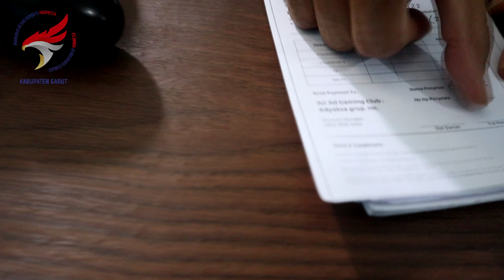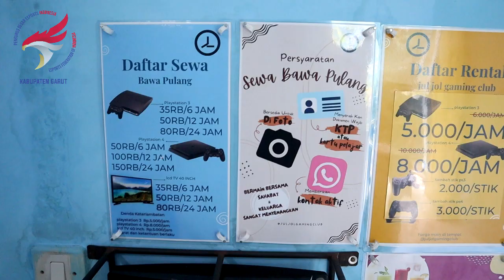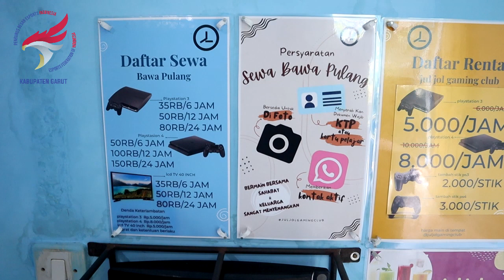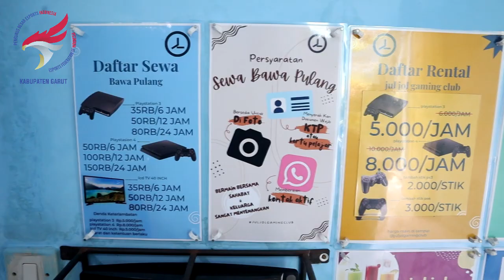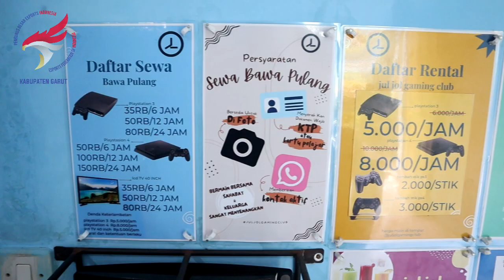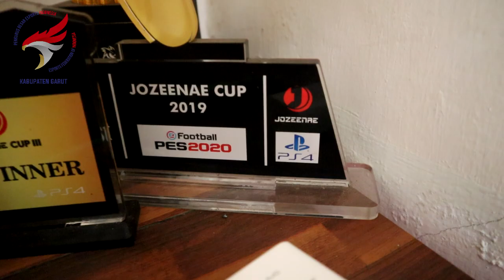PERSIAPAN PARA ATLET ESPORT GARUT E-FOOTBALL UNTUK PORPROV JABAR XIV 2022